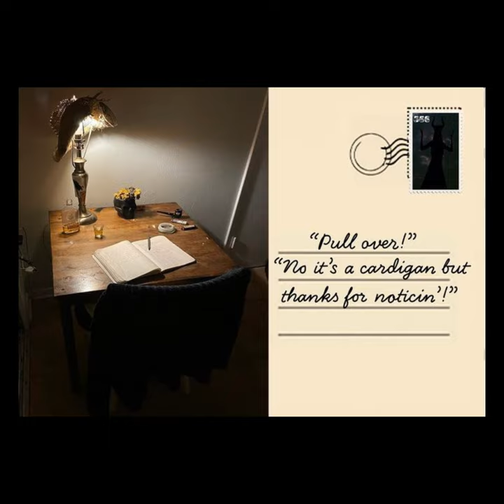Cardigans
Cardigans · Treehouse Cabaret